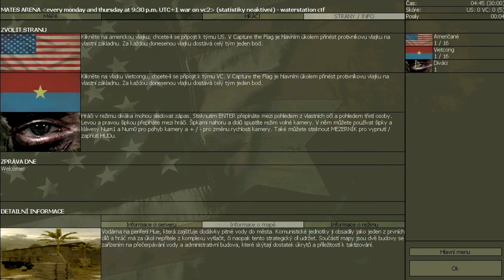Blbnutí s Melbem (Vietcong 2) část 1